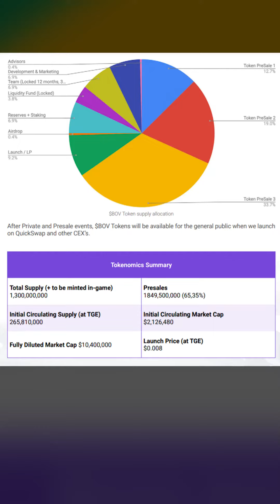SCAM ! Sang LV bóc phốt Ulti Arena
👉FOLLOW SANG trên Tiktok: @sangblockchain